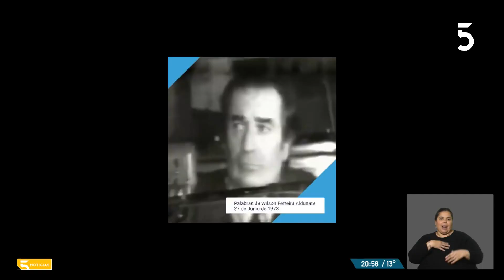Entrevista al historiador e investigador Álvaro Rico | 26-06-2023